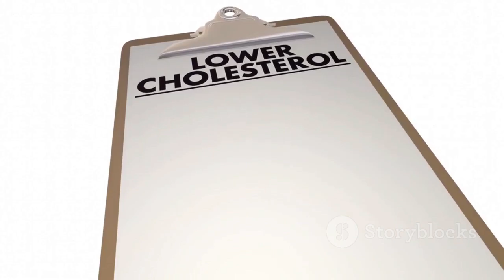WARNING Low Testosterone Could Be Costing You Your Health!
How to increase Testosterone (Naturally) | 11 Testosterone Boosting Foods Men NEED To Know About!
Boost Your Testosterone Naturally: Foods Every Man Needs!

Discover the secrets to optimizing your testosterone levels naturally! In this comprehensive video, we delve into the critical role testosterone plays in muscle growth, strength, energy, mood, bone density, fat management, and heart health. Learn how age-related testosterone decline impacts your physical and cognitive health and explore dietary solutions to support testosterone production effectively.
We cover essential nutrients like zinc, magnesium, and vitamin D, and why processed foods can harm hormonal balance. Find out how garlic, pomegranate juice, fatty fish, leafy greens, almonds, and vitamin D can boost testosterone levels. Plus, uncover lifestyle changes like stress reduction, quality sleep, and regular exercise to improve your well-being. Enhance your health with these expert tips today!

OUTLINE:
00:00:00 A Man's Best Friend
00:01:40 The Silent Testosterone Killers
00:02:28 Superfoods for Testosterone Optimization
00:03:09 The Pungent Powerhouse for Testosterone and Beyond
00:03:54 A Royal Elixir for Testosterone and Vitality
00:05:09 Dive into a Sea of Testosterone-Boosting Benefits
00:05:53 The Testosterone-Boosting Power of Leafy Greens
00:07:23 Almonds and Other Nutrient Powerhouses
00:08:11 Vitamin D's Crucial Role in Testosterone Production
00:08:54 Optimizing Your Lifestyle for Peak Testosterone Levels
00:09:39 Reclaiming Your Vitality Through Diet